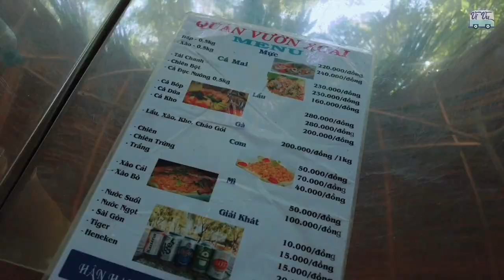Đại náo cảng cá Lộc An - lên núi ăn lẩu cá | du lịch Phước Hải | gia đình vivu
Gia đình mình đã đại náo cảng cá Lộc An và lên núi ăn lẩu cá trong ngày cuối cùng du lịch Phước Hải. Chưa dừng lại ở đó, gia đình mình còn vào chợ Lộc An để tìm mua con cúm. Cả nhà có ai biết con cúm hông nè?...

Ngày thứ hai ở làng chài Phước Hải, gia đình mình dậy sớm, đi dạo một vòng ngắm những bức hoạ bên bờ biển. Những bức hoạ thật xinh xắn mang thông điệp bảo vệ môi trường, thật tuyệt vời! Sau khi ăn sáng xong, gia đình mình một lần nữa ra điểm tập kết ghe chài để mua càng cúm và một lần nữa thất vọng. Mình quyết đinh đi xa một chuyến, đến cảng cá Lộc An, hy vọng là sẽ tìm được con cúm. Cảng cá Lộc An thật đẹp. Ngư dân và thương lái buôn bán tấp nập. Gia đình mình đã có những bức ảnh đẹp ở đây. Nhưng vẫn không tìm được con cúm. Vẫn không chịu thua, gia đình mình vào chợ Lộc An, tiếp tục tìm kiếm. Tại đây, gia đình mình đã mua được mực và cá rất tươi, ngon. Và cũng có câu trả lời cho câu hỏi "vì sao không có con cúm". Rất đơn giản nhé, đến tháng 9 tháng 10 mới là mùa của con cúm. Hic hic... vậy là chuyến đi này không được gặp con cúm rồi. Trước khi về Sài Gòn, gia đình mình lên núi Minh Đạm ăn lẩu cá. Lẩu cá ở đây ngon trứ danh nhé mọi người! Ngoài ra, gia đình mình còn gọi thêm cá đục nướng vô cùng thơm ngon.
Nội dung clip của gia đình mình lần này sẽ hữu ích cho những bạn muốn khám phá cảng cá Lộc An và chợ hải sản quê. Mời mọi người cùng xem!

Mục lục

00:00 Giới thiệu (intro)
01:00 Ý nghĩa bích hoạ làng chài Phước Hải
01:50 Ăn sáng nuôi chả cá thơm ngon
04:28 Khám phá cảng cá Lộc An
06:30 Mua hải sản ở chợ Lộc An
08:17 Lên núi Minh Đạm ăn lẩu cá